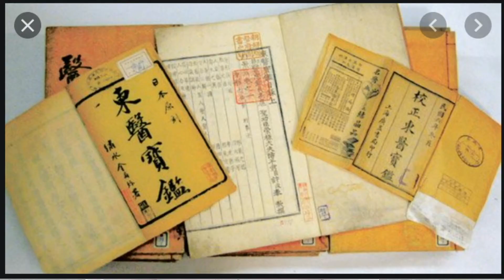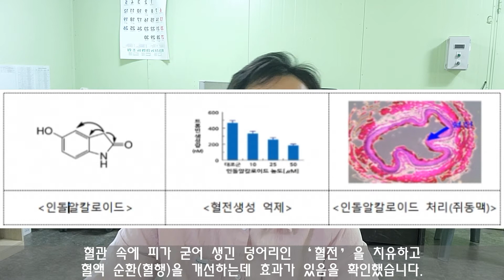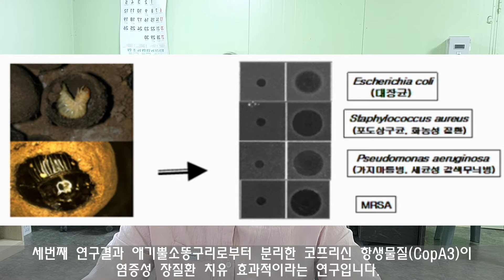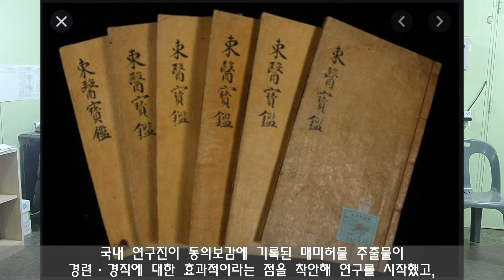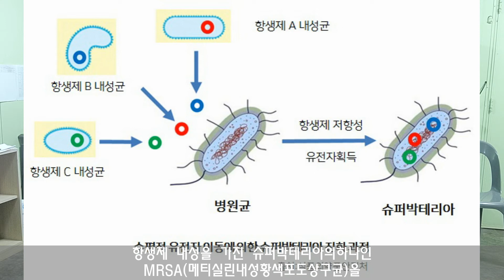동의보감 속 약용곤충의 효과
동의보감 같은 고 의학서에서 언급한 곤충의 효과들이 현대의학에서 다시금 재조명 받고 있습니다. 현대인들의 가장 두려운 혈액순환 질환, 파킨슨병, 아토피에 좋은 곤충은 어떤 곤충들이며, 얼마나 효과적인지 설명해 드립니다.
참고로 근육 생성에도 효과적이라 하네요^^